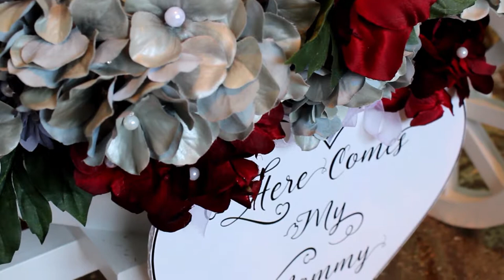Decorating a Flower Girl Wagon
In this week's video I'm decorating a flower girl wagon for a wedding. I was given an inspiration photo and I expanded upon that with my own vision that I had for it. This is something different for me but I am pushing myself to do more of what I know I am more than capable of doing. I had fun bringing this to life. Congratulations Mr. and Mrs. Black! XOXX.